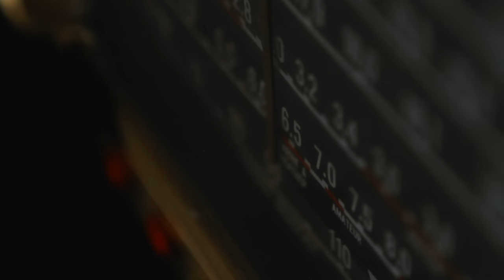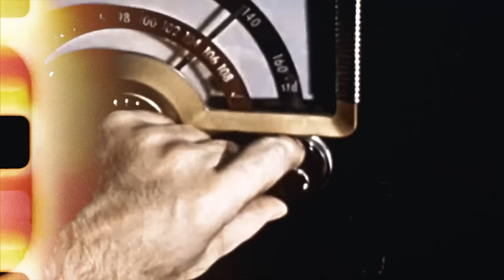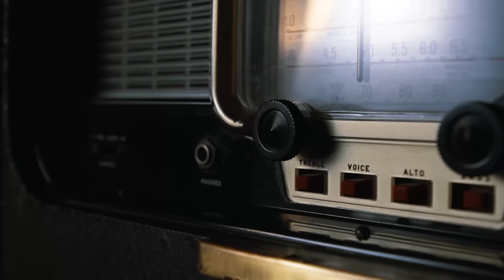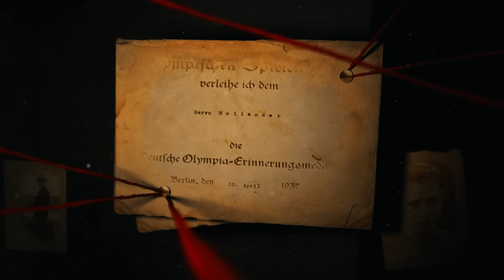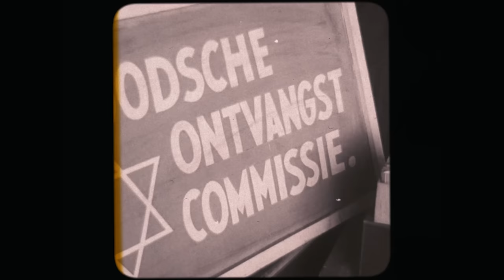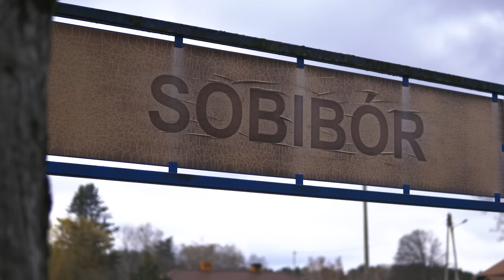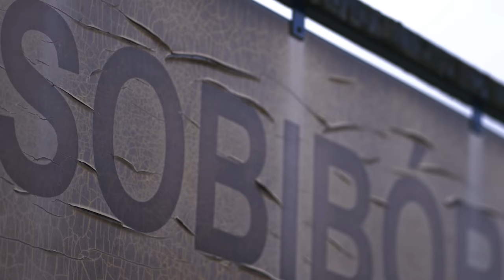HAN HOLLANDER: OD MISTRZA MIKROFONU DO OFIARY HOLOCAUSTU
Historia Hartoga Hollandera, holenderskiego komentatora żydowskiego pochodzenia, który był pionierem relacji radiowych i jednym z najlepszych przedwojennych dziennikarzy sportowych. Przed machiną holocaustu nie uratowały go nawet podziękowania i gratulacje podpisane przez Adolfa Hitlera.

Archiwa: Shutterstock.